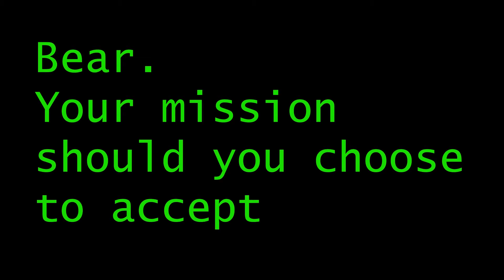Hamster Mission Impossible Maze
This hamster is called Bear for obvious reasons.